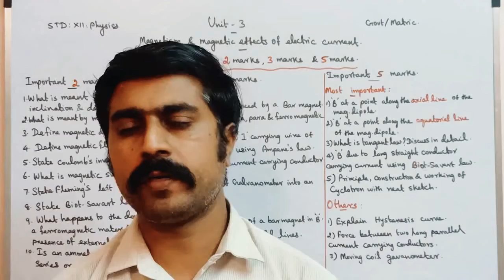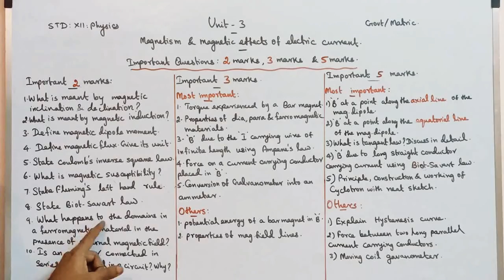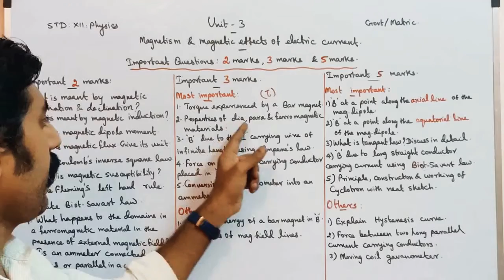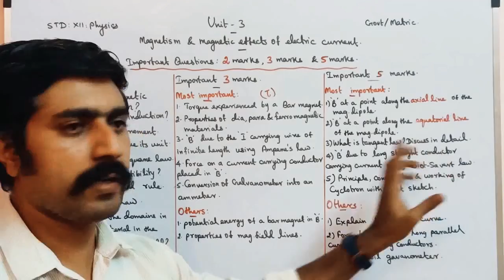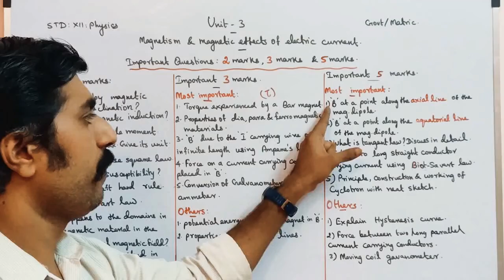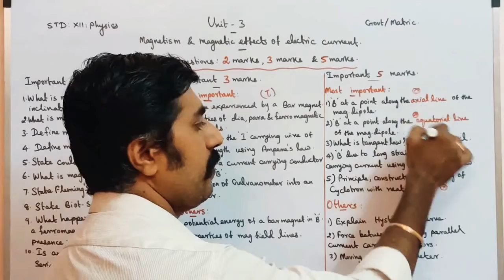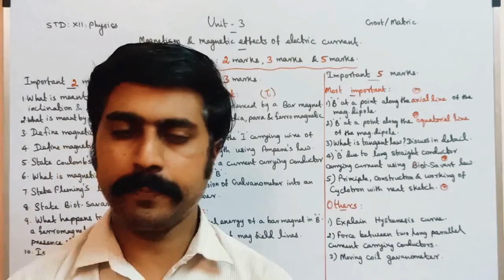Expected Questions||important|Unit 3|Magnetism & magnetic effects of Electric current|STD 12 Physics